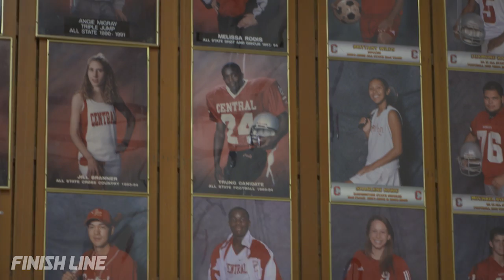Samantha Ponder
WE ALSO HAVE SOME DOPE SOCIAL CHANNELS. FOLLOW ALONG TO STAY UP TO DATE WITH EVERYTHING WE'RE DOIN'